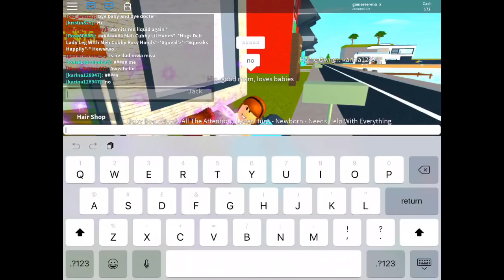Roblox - Baby Boo’s Happy Life